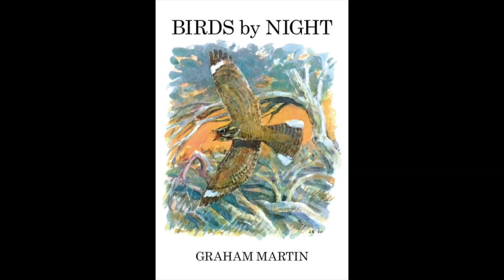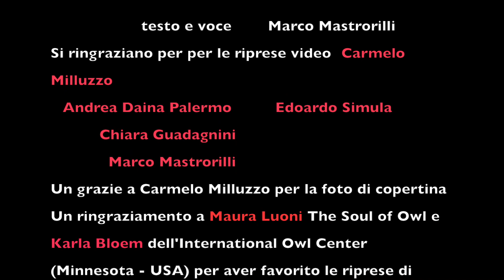Come vede un gufo? Tutti i segreti della vista e degli occhi dei gufi e delle civette. Eyes of owls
Come vede un  gufo? In questo video potrete scoprire tutti i segreti della vista e degli occhi dei gufi. Riprese eccezionali di diversi filmmaker (Milluzzo, Guadagnini, Daina Palermo, Simula, Mastrorilli) vi permetteranno di scoprire come fanno i gufi a vedere nell'oscurità? Vede meglio un gatto o un gufo? Gli occhi sono fissi o mobili? Ci vedono di giorno?

Tutti i segreti in questo video!

Qualche consiglio su libri che vi possono aiutare a conoscere meglio il mondo dei rapaci notturni:

Il miglior libro nonché il più venduto in Italia, è un volume costruito per insegnarvi a riconoscere le tracce (penne, borre, canti, nidi…)
SULLE TRACCE DEI GUFI (5 edizioni)
puoi comprarlo subito qui

altro libro consigliato IL GUFO CERCA CASA unico libro al mondo che vi spiega la biologia riproduttiva in funzione della costruzione dei nidi artificiali solo per rapaci notturni
Comprato subito qui

Altri libri interessanti sui gufi
Il volo rapito
Sos Gufo delle nevi
Owl of the World di Heimo Mikkola

testo e voce di Marco Mastrorilli
riprese video di Carmelo Milluzzo, Andrea Daina Palermo, Chiara Guadagnini, Marco Mastrorilli, Edoardo Simula.
fotografia di copertina di Carmelo Milluzzo
musica libera da copyright tratta da Jamendo